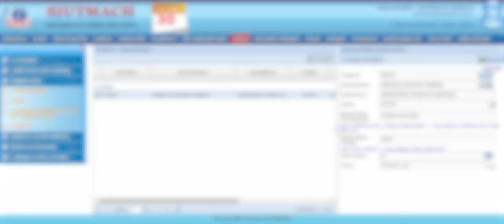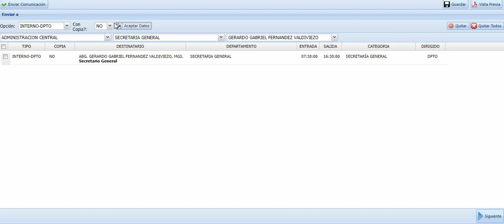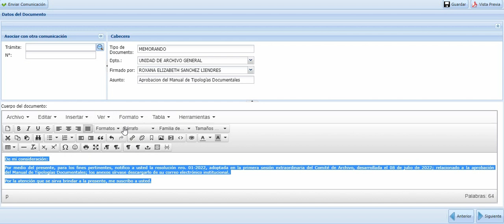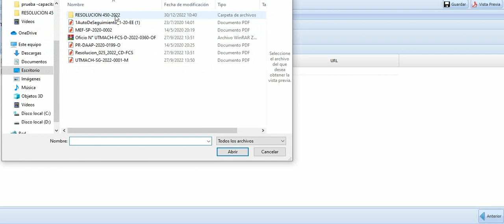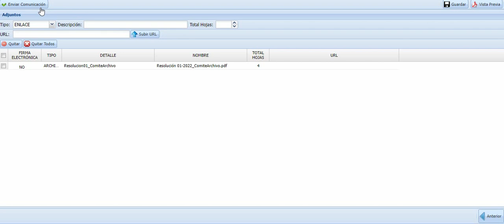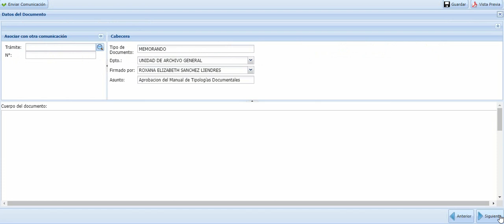2. Tutorial SIGEDA - Creación de Documentos (Dependencias Académicas y Administrativas)